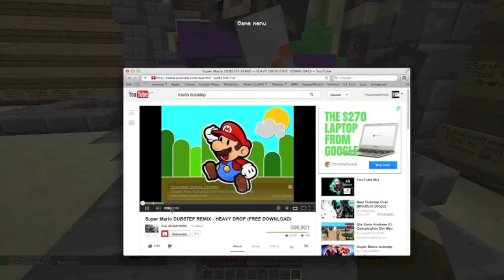Awkward Situations?!?!?!~ S.G. Minecraft W/ iiTz No Name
IM BACK B*TCHES!!!
TELL ME WHAT U THINK!! :P
Staring:
iiTz No Name